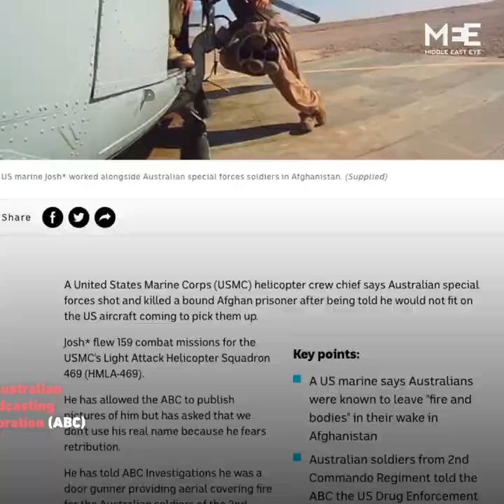Australian soldier allegedly killed an Afghan prisoner he didn’t fit on aircraft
‘A deliberate decision to break the rules of war’

An Australian special forces officer allegedly shot and killed an Afghan prisoner after being told he wouldn’t fit on aircraft, according to recent investigation.